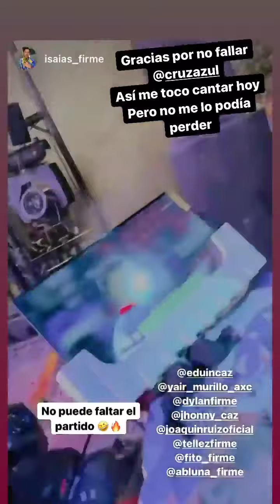Eduin Caz Viendo El Partido En Concierto 🎶 @cruzazul Campeones 🥳🏆30/05/2021